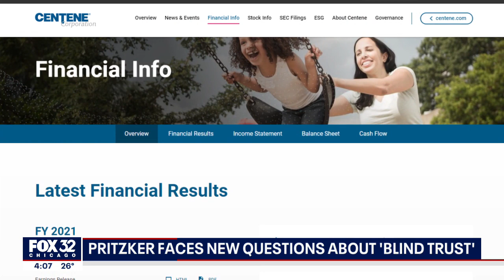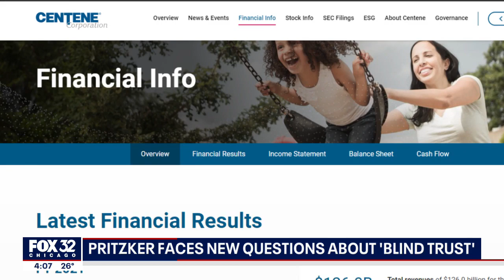Pritzker faces new questions about 'Blind Trust'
Gov. Pritzker is facing new questions about his multi-billion dollar personal fortune.